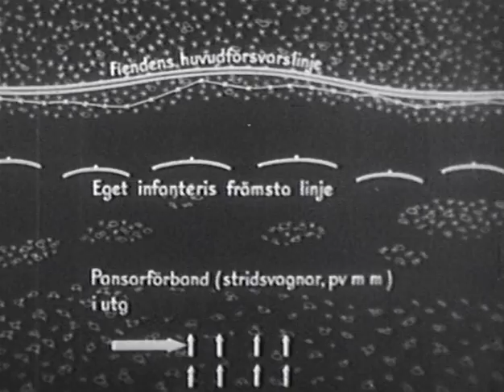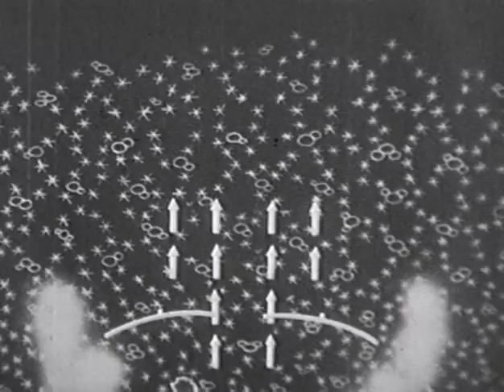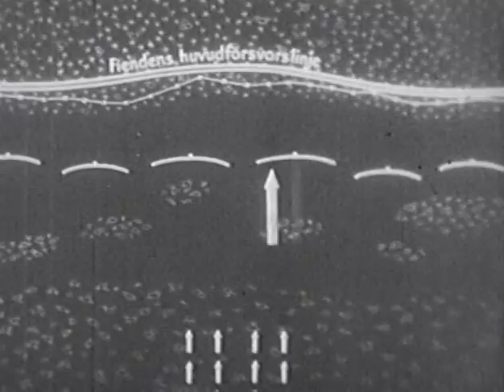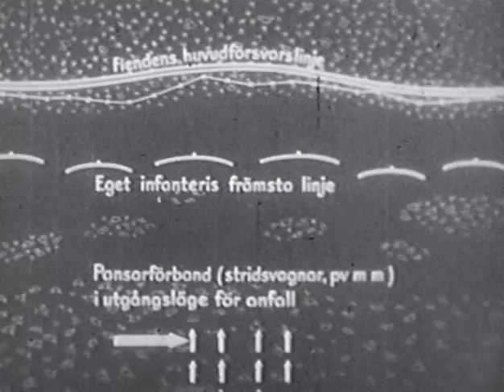Stridsvagnsanfall (1941)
This 1941 propaganda film demonstrates the attack of an armored battalion. Features strv m/40 (Landsverk L-60-S) and 37 mm pvkan m/38 (Bofors towed AT gun) as well as motorized infantry, aircraft and artillery. I don't think it's very interesting to non-Swedish people so I haven't translated it, but let me know if you really want a translation and I'll try to find time for it.